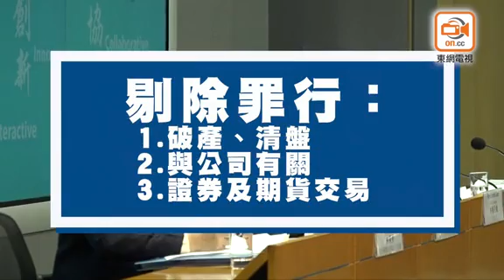修訂逃犯條例剔除破產等9罪 刑期滿3年始移交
保安局早前建議修訂《逃犯條例》，容許與其他沒有長期司法互助協議的地區，透過一次性個案形式移交逃犯，事件引起商界憂慮，並多次要求當局剔除商業罪行。行政會議今早(26日)通過剔除9項與商業相關的罪行。保安局局長李家超今午指，社會上對逃犯條例修訂有不同意見，重申修訂是處理台灣殺人案及填補制度的漏洞，在考慮所有因素後，決定將長期協定及單一個案移交制度分開。

就單一個案移交中，會剔除9項罪行，包括：
1.破產法或破產清盤法所訂的罪行；
2.與公司有關的法律所訂的罪行(包括由高級人員、董事及發起人所犯的罪行)；
3.與證券及期貨交易有關的罪行；
4.與保護知識產權、版權、專利權或商標有關的法律所訂的罪行；
5.與環境污染或保障公眾衞生有關的法律所訂的罪行；
6.與控制任何種類貨物的進出口或國際性資金移轉有關的法律所訂的罪行；
7.涉及非法使用電腦的罪行；
8.與財政事宜、課稅或關稅有關的罪行；
9.與虛假或有誤導成分的商品說明有關的法律所訂的罪行。

單一個案即只涵蓋37項罪類，並提高門檻至可判處3年以上監禁的可公訴罪行。至於長期協定則完全不變，會涵蓋全部46項罪類。

李家超續指，政府會依據多項原則，包括禁止政治目的、死刑不移交、一罪不能兩審，並已倣效英國、加拿大及其他國家的做法，以填補真空期，只處理單一個案移交，不影響長期協定，4月3日提交修例草案。政府指，希望就台灣殺人案作出處理，避免香港成為罪犯藏身之所，重申政府「點解仲要做」是對家屬的同理心及憐憫心，希望公眾支持，而保安局已收到台方要求協助及移送有關疑犯。